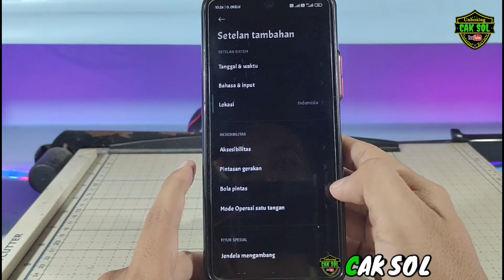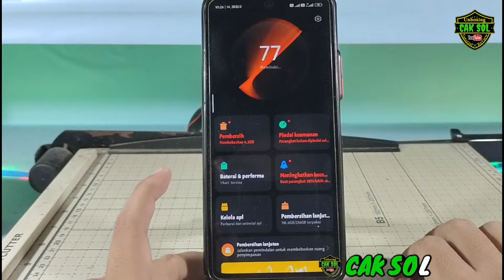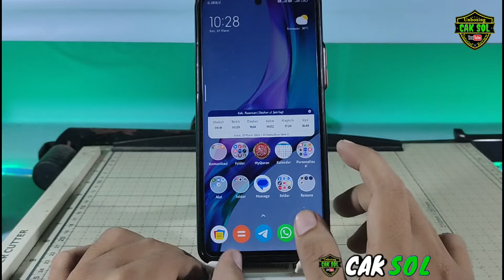GAME TURBO Hilang di MIUI 14???Ternyata Bersembunyi disini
di video kali ini saya akan membahas tentang game turbo di miui 14, apakah benar game turbo hilang di Miui 14, sebenarnya tidak hilang tapi pindah tempat yang lain, game turbo dapat kita akses dengan melalui aplikasi keamanan atau security yang ada di handphone maka kalian harus sering mengupdate aplikasi security supaya game turbo nya lebih optimal, game turbo berfungsi untuk membuat game menjadi lebih lancar dan tanpa lag, game turbo juga berfungsi supaya saat bermain game tidak ada gangguan dari notifikasi yang mengganggu,